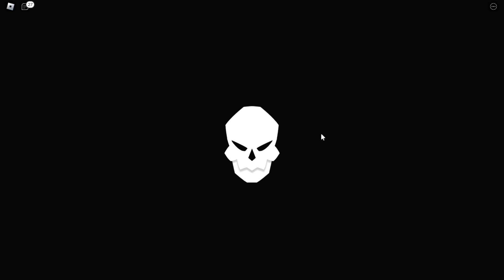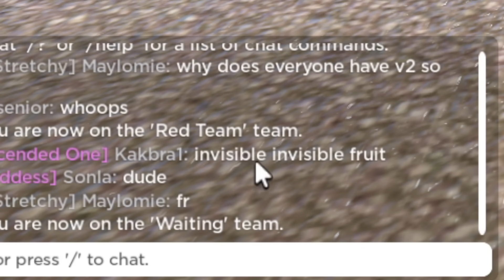Sabak agad sa Tournament Gamit ang Bagong Mythical Devil Prut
wasak ang laro na to dahil sa Dragon V2 sa roblox fruit battlegrounds.

💥Hit Like kung nag enjoy kayo at kung gusto niyo pang
makapanood ng content na katulad nito.

💥Comment niyo lang kung may request kayo.